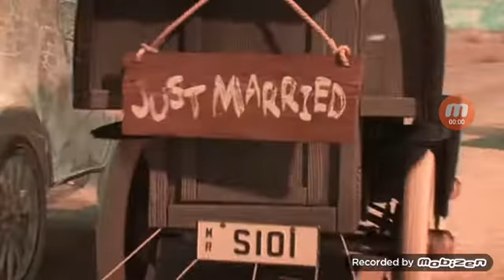Silly Tow Mater X3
Mater's too silly and funny and look at Lightning McQueen's face, he looks like he's not amused XD

Note: I Iove Cars